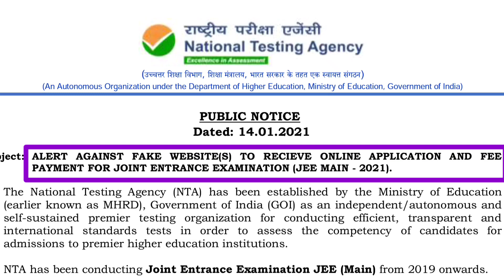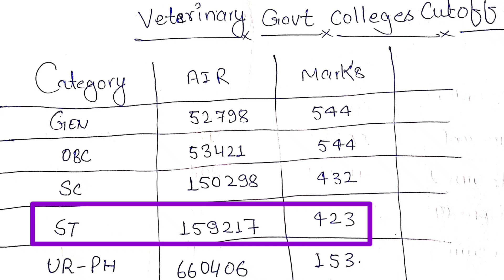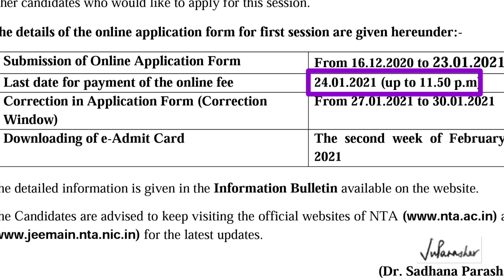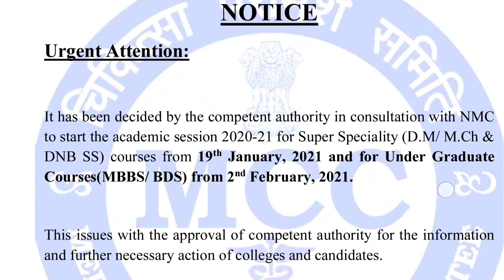NTA RELEASED OFFICIALLY NOTICE,VETERINARY 1ST ROUND CUTOFF,MCC NOTIFICATIONS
Join Ranker Batch: (With Top Educators)

Learn from Top Educators who will help prepare and complete the syllabus for Physics, Chemistry, Mathematics, and Biology for MHT CET 2021